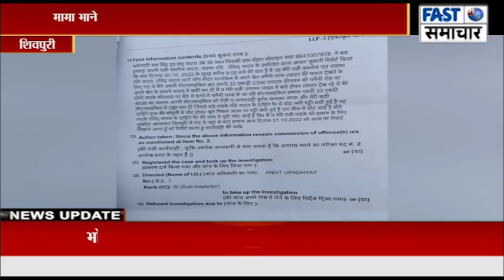मामा भानेज को बाइक साबर ने मारी टक्कर, बच्चे का हुआ पैर फ्रेक्चर